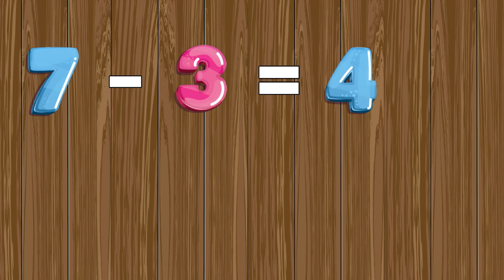Learning to subtract for children